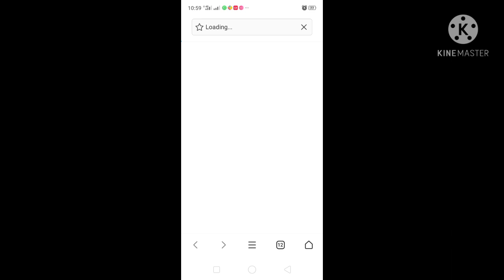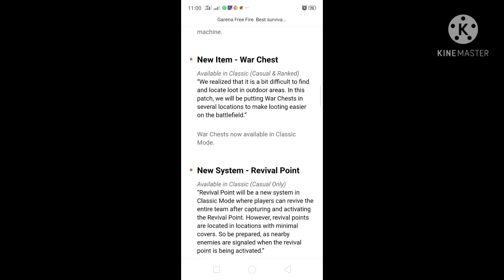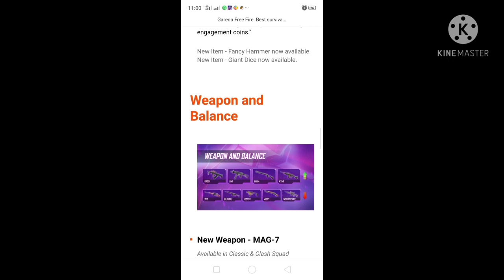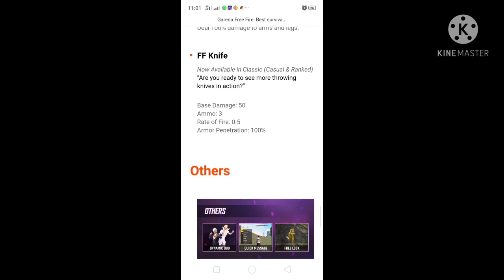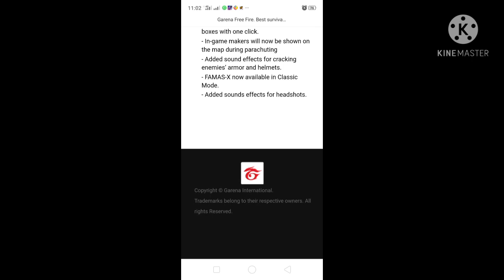New update new gun and new atributes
Sorry for background  sounds